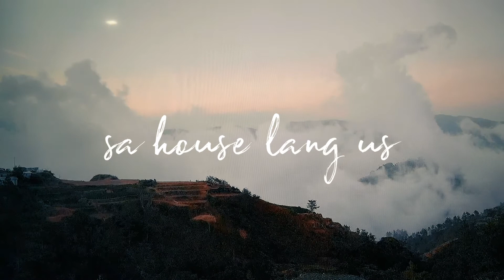Travel Vid 2020 - Sa house lang us.